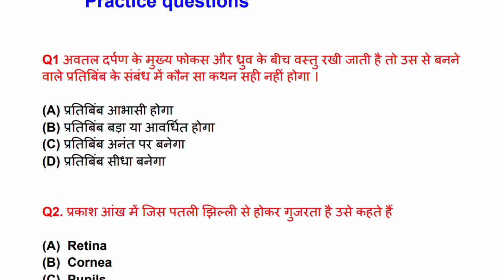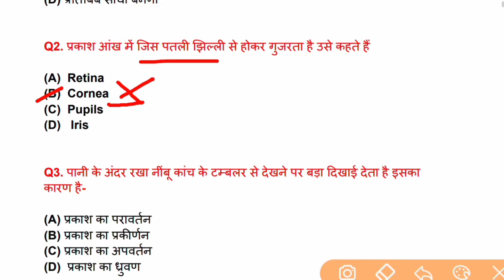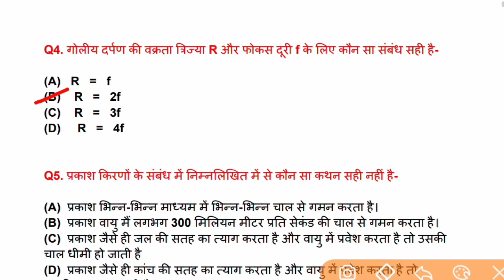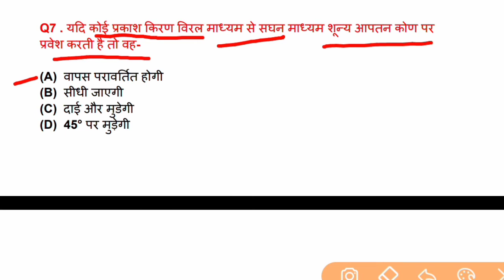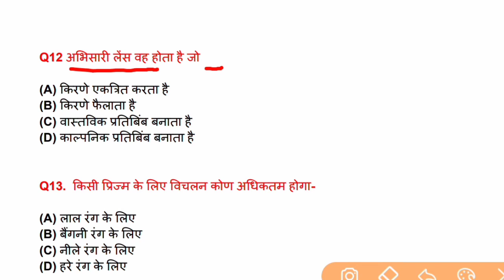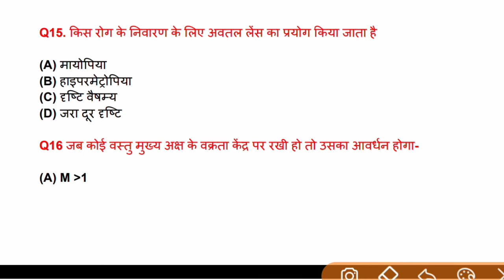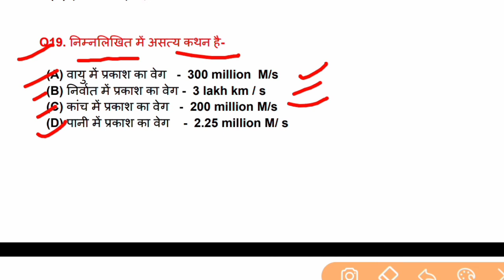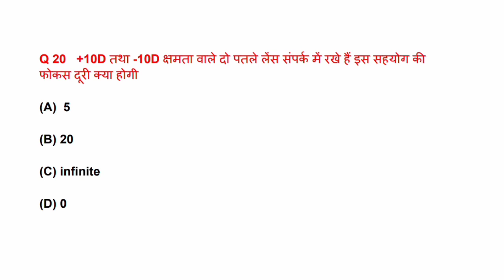Ray optics practice questions || optics for NDA AIRFORCE NAVY || physics for Air force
Is video mein Maine bataya hai NDA AIRFORCE NAVY COAST GUARD ..etc ke liye optics ke bare mai . Ic video me mene ray optics ke kuchh Questions practice kraye hai jo NDA previous exam mein puche gaye hain aane Wale Air force Navy exam ke liye bahut upyogi hai

Your queries-
Optics for Air force
Optics for NDA
Optics for Navy
Optics for Railway exam NTPC group D
Ray optics practice question paper
Light practice questions paper
Optics questions
Ray optics questions

# How to get 25/25 score in navy ssr aa -

   The video content has been made for information and educational purposes only.

Channel name